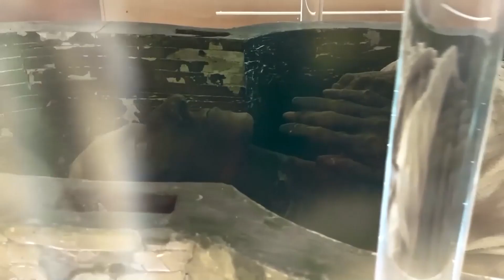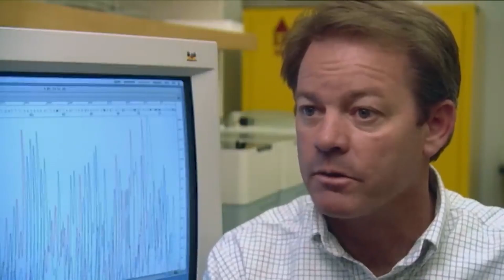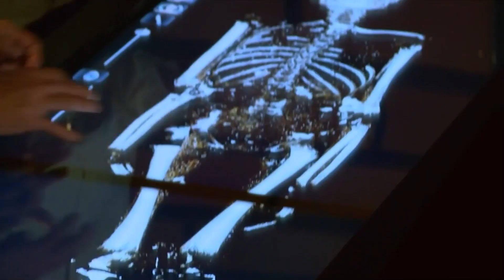DNA Ancestry of King Tut Finally Revealed — A Dark Family Secret Exposed!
For over 3,000 years, the golden mask of King Tutankhamun has captivated the world. But behind the splendor lay a fragile young man, plagued by mystery — until now.

Through groundbreaking DNA analysis, scientists have finally cracked open the ultimate royal cold case. The results revealed not just Tut’s true parents, but a shocking family secret hidden for millennia: Tutankhamun was the son of a brother and sister.

This revelation explains his clubfoot, fragile health, and tragic death at only 19 years old. It also uncovers the genetic price of divine kingship in ancient Egypt, where pharaohs married their sisters to preserve “pure bloodlines.”

In this documentary, you’ll discover:
👑 How scientists decoded Tutankhamun’s DNA after 3,000 years
🧬 The shocking truth about his parents and royal bloodline
⚔️ Why inbreeding shaped the fate of Egypt’s most famous pharaoh
🏺 What this tells us about ancient Egyptian power, religion, and legacy

This isn’t just history. It’s science rewriting the story of a king who became a legend — and the dark genetic secret that haunted his dynasty.

👉 What other royal mysteries still lie buried, waiting for science to uncover?